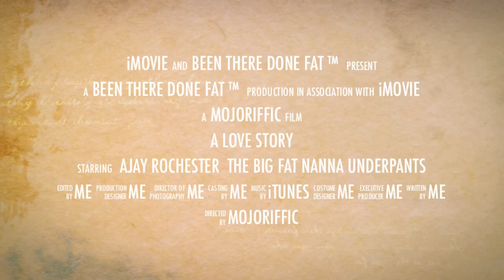Nanna Pants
Spanks really are a big girl's best friend but secretly we all want to be able to burn them!